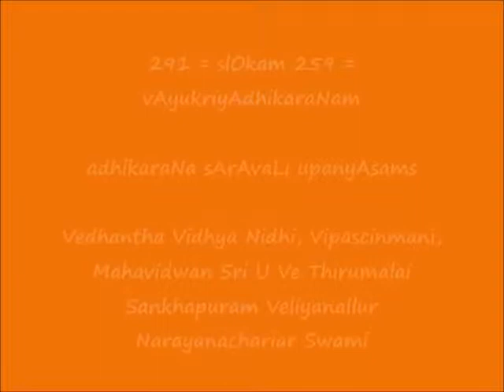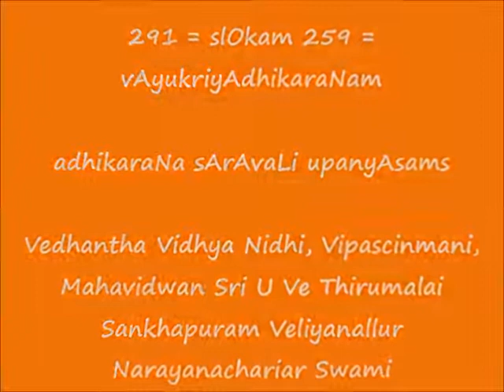291 = slOkam 259 = vAyukriyAdhikaraNam = adhikaraNa sArAvaLi upanyAsams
Sri:
Srimathe Srinivasa Mahadesikaya Nama:
Srimathe Srinivasa Gopala Mahadesikaya Nama: